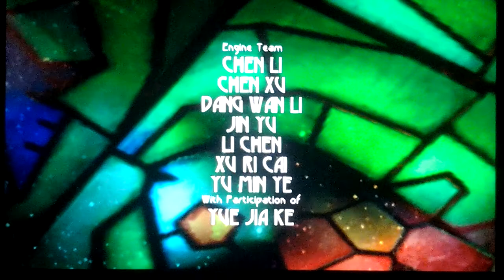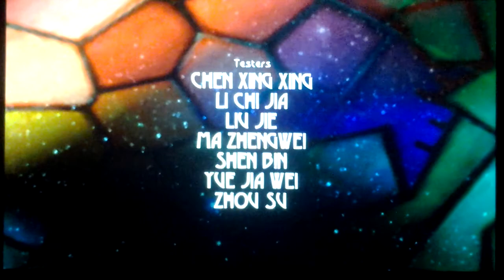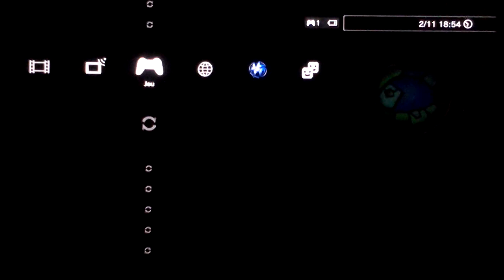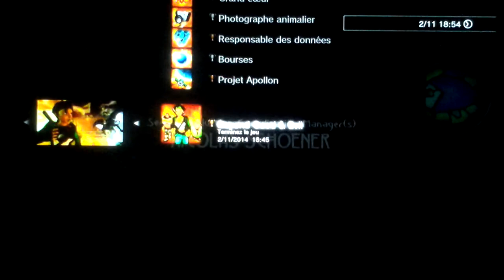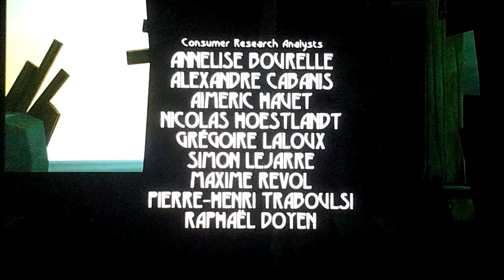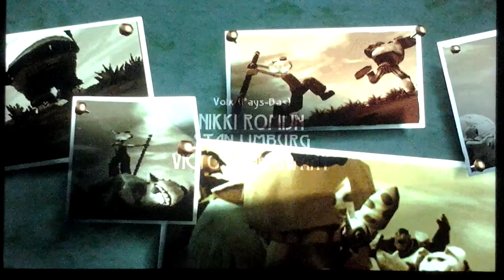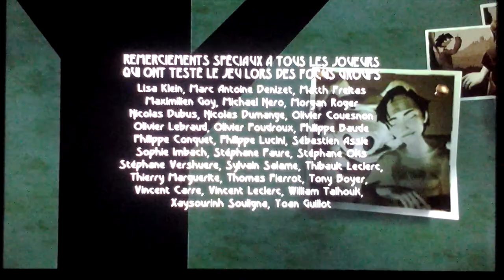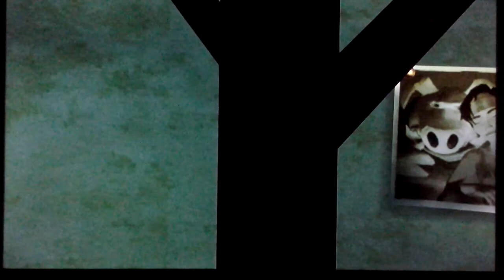Beyond Good & Evil HD let's play épisode final Shauni